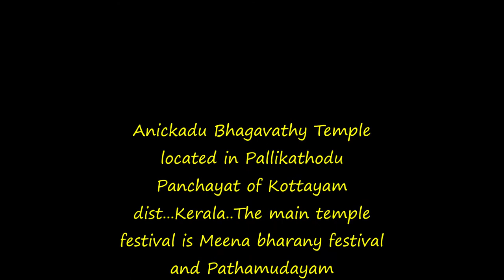Anickadu Bhagavathy Meena bharani festival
Meenabharany festival of Anickadu Bhagavathy temple is very famous and crowd pulling one..it take place mostly in March-April months every year..many stage shows attract people..Anickadu temple located in Pallikathodu Grama panchayat of Kottayam Dist in Kerala..23 kms road distance from Kottayam town/railway station..Pathamudayam is another famous festival[utsavam] taking place in this temple..thousands of people gathering here with kumbhakudams[brass pots filled with turmeric and flowers] as offering to goddess Devi in night..a must to see festival